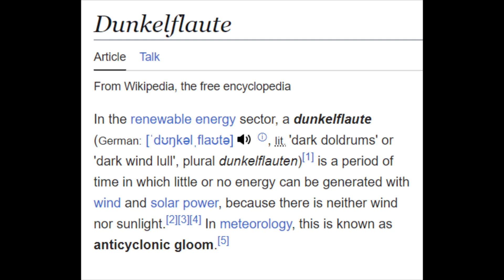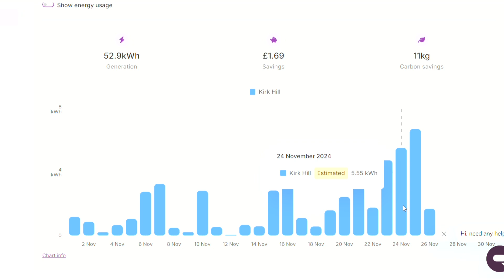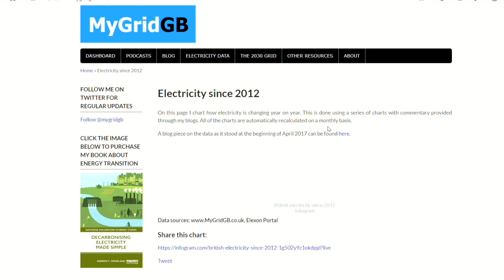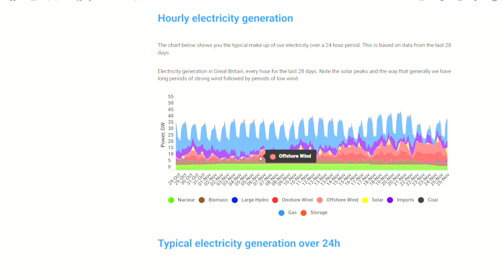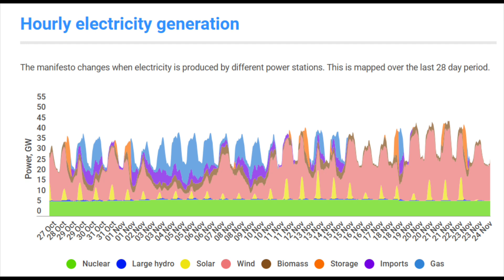Dunkelflaute: The Energy Crisis You Didn't See Coming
What happens when the wind doesn't blow and the sun doesn't shine? Concerns around the consistency of renewable energy are always part of the discussion, particularly when people wanting to slow down the energy transition are talking. So what is the plan for those days / weeks at a time when we dont have much wind or sun to generate electricity.
These times tend to be called Dunkelflaute, or Dark Doldroms, times when the weather means that renewable electricity generation is lower than we might hope.

In this video, I use the example of our Ripple Energy Cooperative turbine in the first few weeks of November 2024, as well as data from mygridgb.co.uk to talk through how we will keep the lights on, heat pumps powered, and EVs charged in the future. And how we might do that with a low carbon electricity grid.

Book in a call to talk through any thoughts linked to your project

00:00 Introduction
01:15 November 2024
02:30 Andrew Crossland and MyGridGB
03:30 the grid today
04:55 a grid in 2030
07:04 what else?
08:14 responding to the doubters